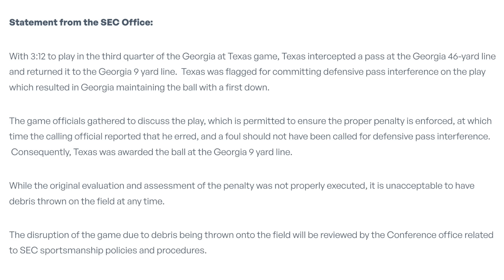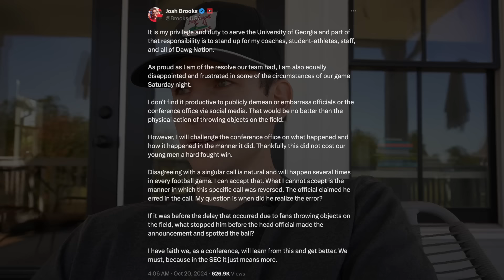The SEC has a Texas Problem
The SEC has a Texas problem. If the league doesn't do better than it did in the Georgia-Texas game, then it will only hurt its brand – not strengthen it.

0:00 SEC Officiating Statement
8:00 What we learned about Texas in the SEC
9:54 Other questionable officiating calls
11:19 Officiating bias concerns
12:42 Potential fine for Kirby Smart?
13:51 Georgia AD Josh Brooks reaction
14:49 SEC has to do better